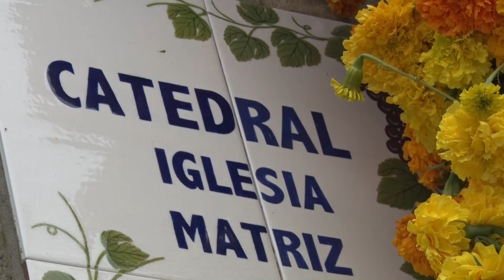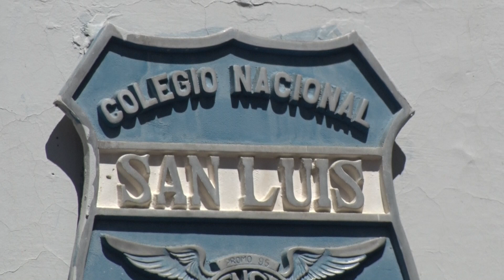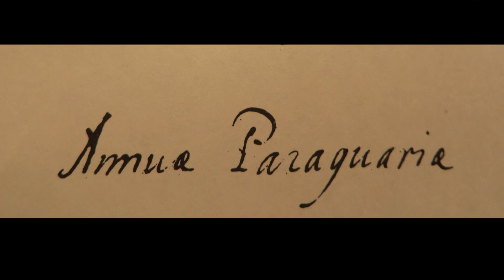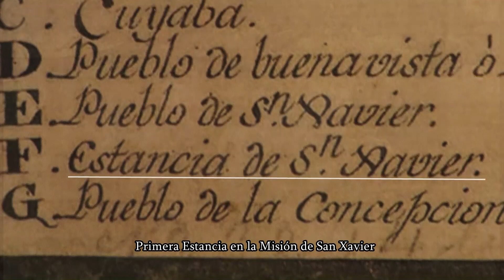Tarija y la Fundación de San Xavier de Chiquitos - 1691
La actual Catedral de Tarija fue la Iglesia de los Jesuitas, cercana al Colegio de Tarija de la Compañía de Jesús.Desde ese Colegio, el P. José de Arce salió a buscar un camino para unir esa región con las misiones guaraníes del Paraguay.En el trayecto se encontró con un grupo de indígenas sufriendo una epidemia y decidió quedarse para aliviarlos.Pasaban los días y el P. Arce decidió no seguir en esa búsqueda y fundar con ellos la Misión de San Xavier en Chiquitos , el 31 de diciembre de 1691.Los jesuitas rescatan las costumbres chiquitanas como los Yarituses y los taitas músicos que son los que sostienen esas tradiciones.Se muestra esta fusión en la Fiesta de San Pedro y San Pablo en San Xavier con la danza de los Yarituses.
Ese es el momento en que el P. General de la Compañía Padre Tyrso González decide que las misiones de Chiquitos dejen de pertenecer a la Provincia del Perú y se integre a la Provincia del Paraguay - Paraquaria. Es una secuencia de la Paraquaria 1º Parte Misiones de Chiquitos

Tarija y la Fundación de San Xavier de Chiquitos